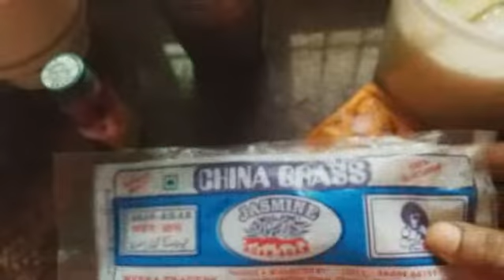How to make jelly in tamil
Agar Agar, kadal pasi, or china grass